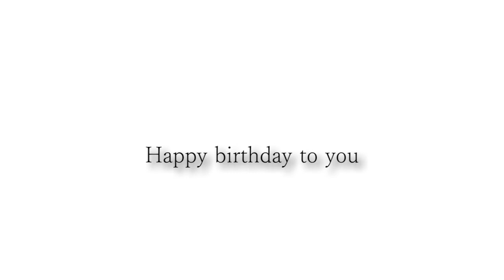小山田さんお誕生日おめでとうございます